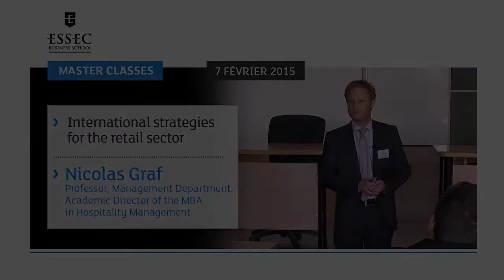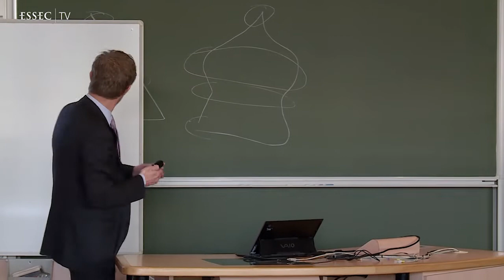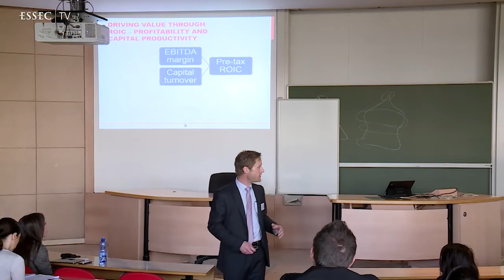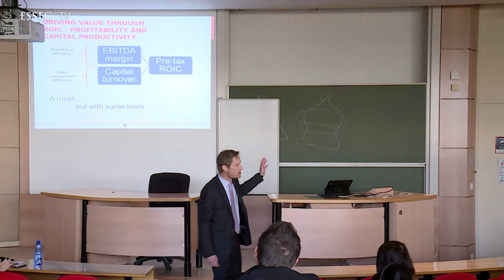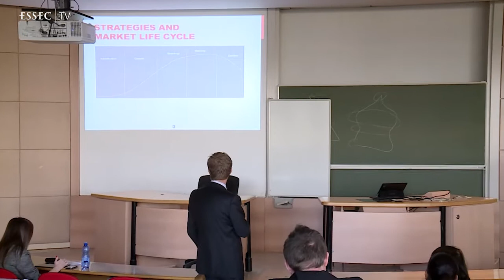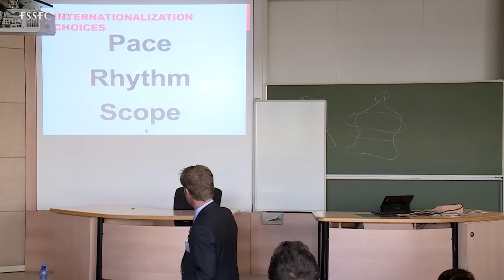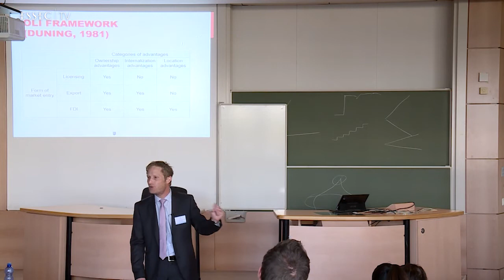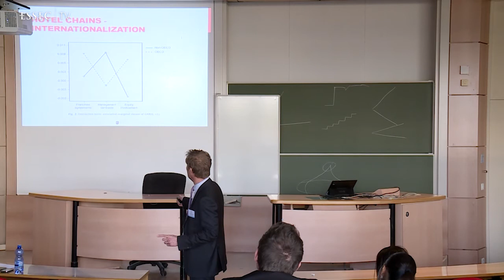Master Class ESSEC | "International strategies for the retail sector" by Nicolas Graf